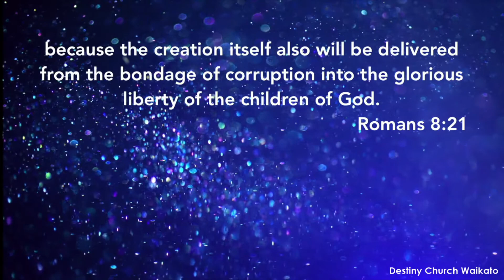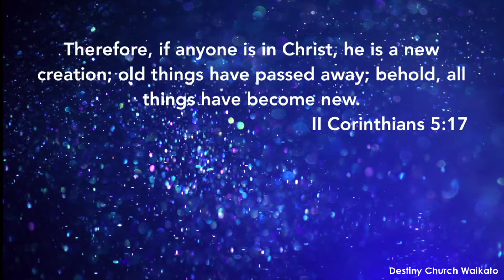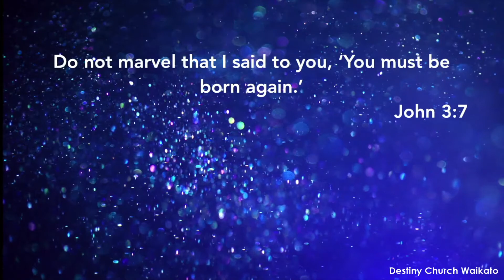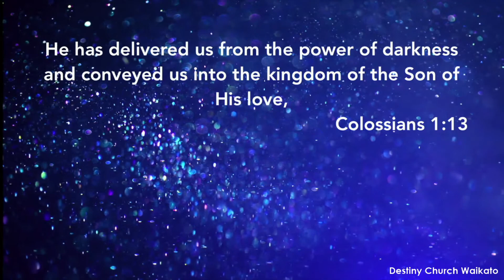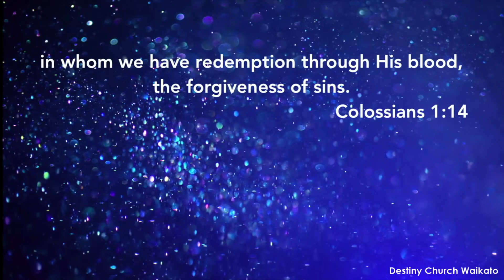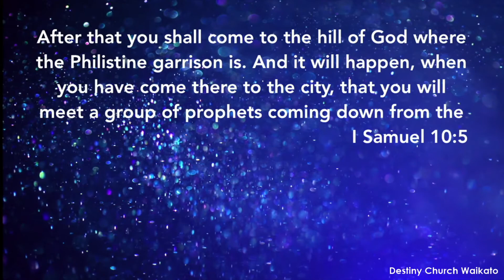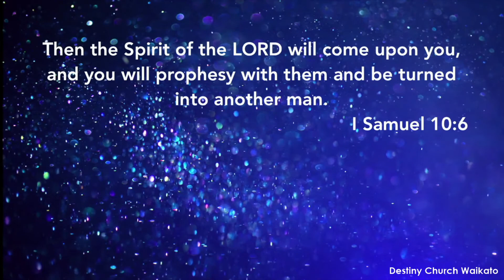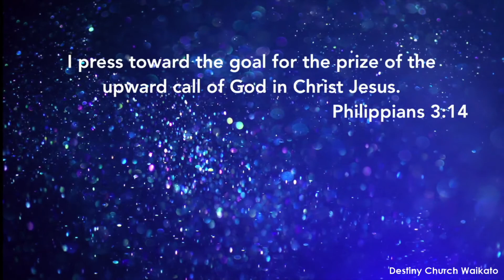Glorious Liberty of Sons Pastor John Ferris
Glorious Liberty of Sons
Ps John Ferris